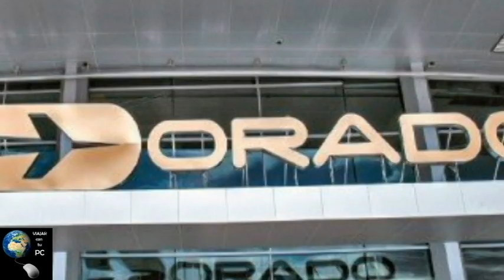Mi viaje desde Bogotá a Medellín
lavozkidscolombia AeropuertoBogotá AeropuertoMedellín Mi viaje desde Bogotá a Medellín, cantante Josue Salazar Garcia